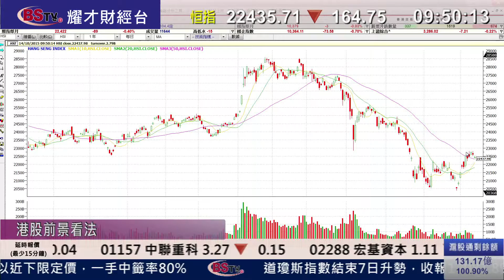耀才財經台 開市錦囊 謝美琪 植耀輝﹣油價反覆下跌，石油石化股前景分析